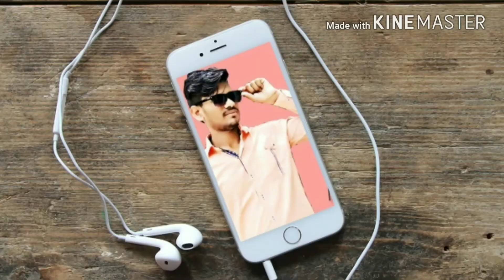Diamond di shine